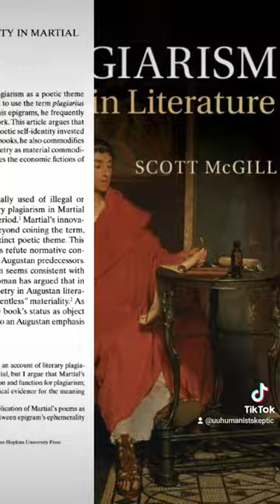Plagio en la Antigüedad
¿Existía el plagio en la Antigüedad? Veamos.